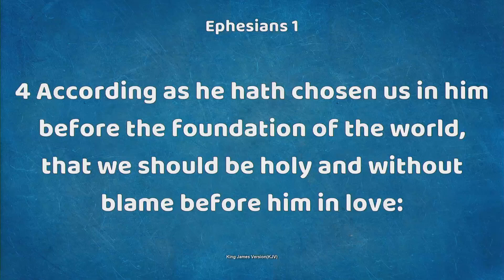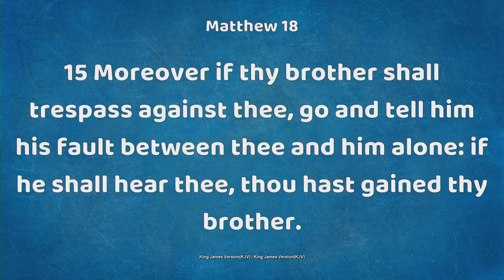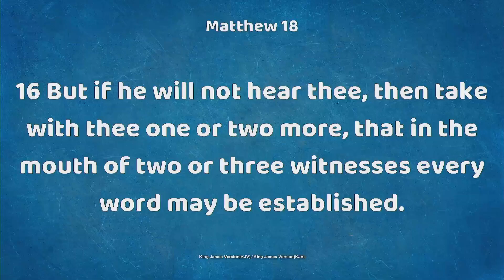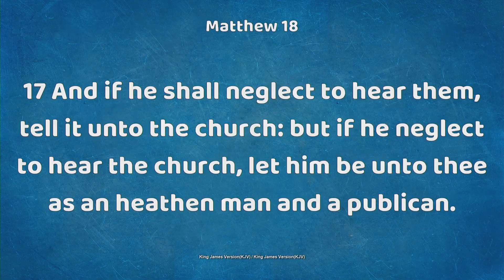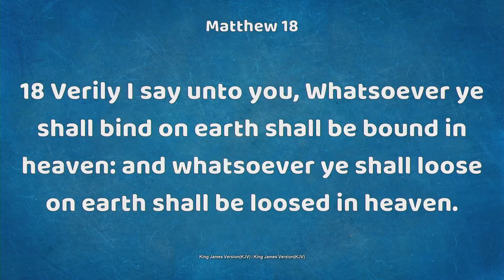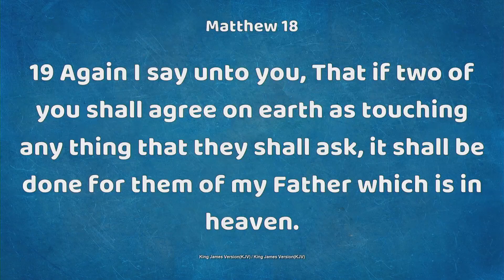SS 02-25-24 - Tell it to the Church - Week 3